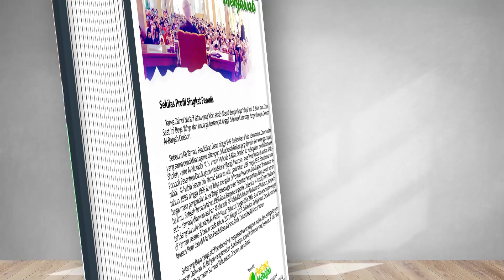Dengki | Hati Ke Hati | EPS 12 | Abah Sayf Abu Hanifah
Tema : Dengki
Program : Hati Ke Hati
Episode : 12
Narasumber : Abah Sayf Abu Hanifah

No. Rek : 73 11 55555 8
Kode Bank : 451
a/n : Al Bahjah TV